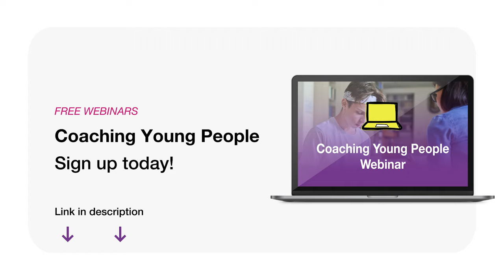How does COACHING help young people be more SUCCESSFUL?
This video covers coaching young people for success. How can coaching help young people be more successful? What do we consider success to mean? How do we know a young person is more successful and how does a coach help them to be more successful?

How does coaching young people or teenagers to achieve academically and help their wellbeing? Why coach young people? You may have considered coaching for professional development but not considered how coaching can help young people. achieve and learn. This video covers three reasons why academic coaching can help young people.

Find out more about our approach to coaching young people to achieve academically and develop well-being by signing up for our webinar series.

Coaching can help be a really helpful way to provide accessible early intervention and prevention for young people, supporting them to develop wellbeing and be more resilient, preventing the onset of mental health problems. The relationship with a coach is really beneficial to a young person, they experience wellbeing through this positive supportive relationship with a trusted adult. Coaching helps young people to become more confident and develop personally.

Access our webinar series about coaching young people to find out more

Want to learn to coach young people? Find out more about our Worth-it Coach Training Course

Learn three different areas of wellbeing that can be developed through coaching young people

Find out how training a team of youth workers supported the prevention of mental health problems with young people in Wales

Learn more about how coaching supports young people to be more successful and improve wellbeing

Gain a greater understanding of how coaching can help young people with academic achievement

What is the difference between coaching and mentoring, and how do they help young people?